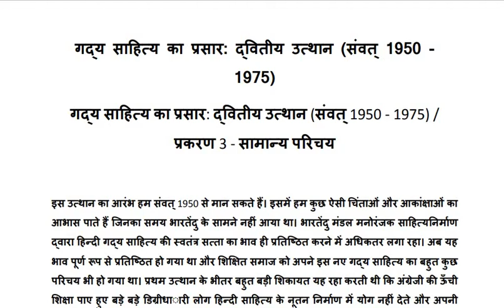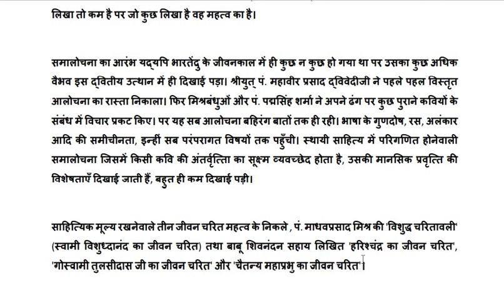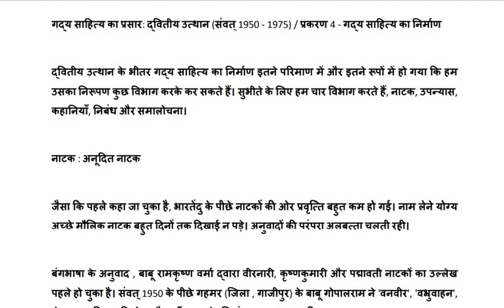गद्यकाल/ शुक्ल/ साहित्य/गद्यकाल/ भाग 11/ हिंदी साहित्य का प्रसार net, jrf, pgt, tgt, dsssb, kvs, nvs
रामचन्द्र शुक्ल
हिंदी साहित्य का इतिहास
आधुनिक काल/ गद्यकाल
भाग 11
हिंदी साहित्य का प्रसार